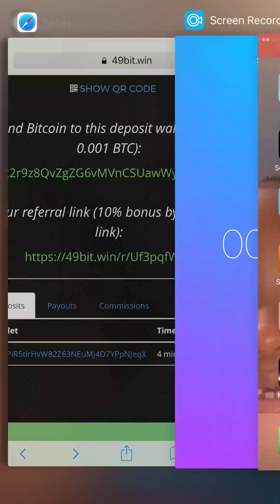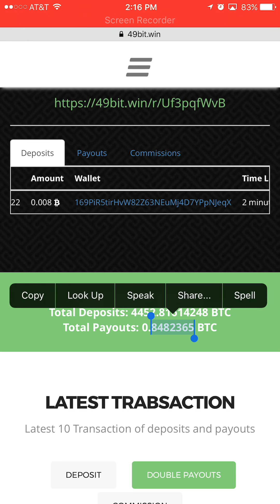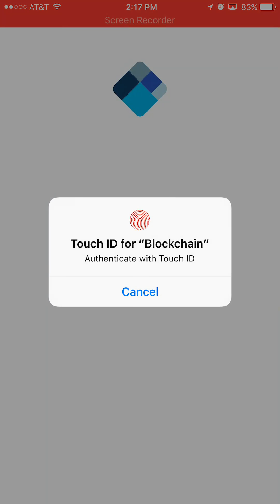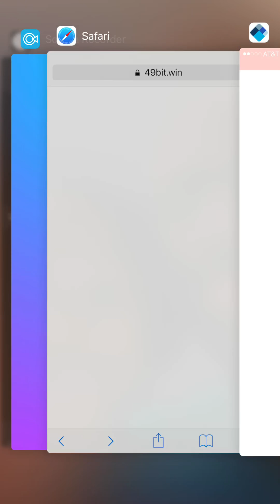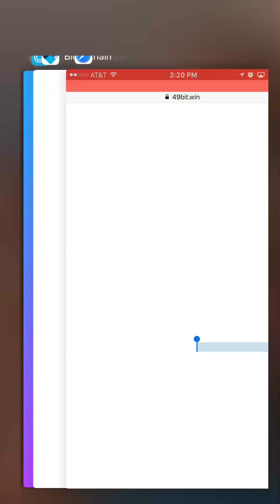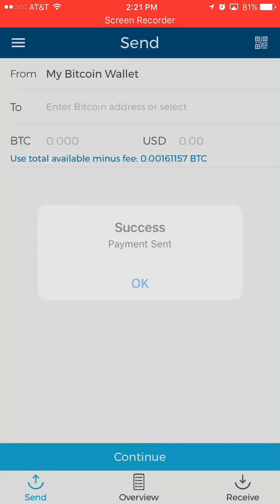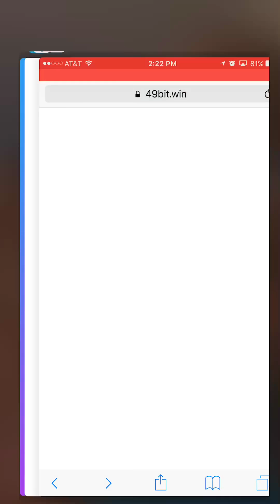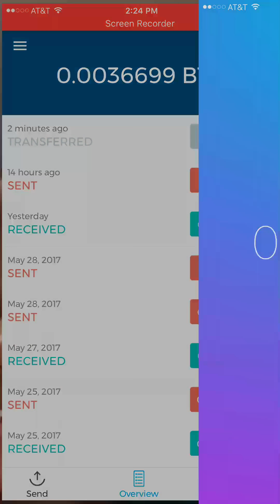49Bit.win - 49 hours later - WARNING!!! Update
49Bit.win - 49 hours later - WARNING!!! Review and examination of the sites legitimacy.

I did not want to deposit but I felt why not it's got to know the truth. I did not want to want the 3 hours it took to show my deposit on the site so I closed out the video.

This will show you what I found as a scam and what I found as legit so far.

50/50
StartMiner
HomeMiner
BTCproMiner